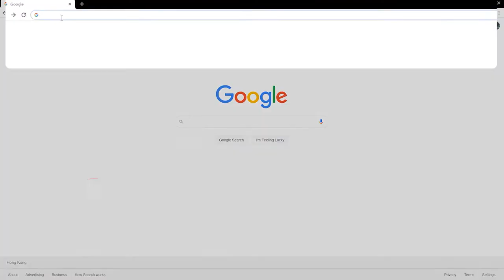Play DISGAEA RPG On PC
In this video I will show you how to play DISGAEA RPG  on a pc, on the best android emulator LDPlayer
🛑BEST MOBILE GAMES:

DISGAEA RPG pc download,
DISGAEA RPG pc 90 fps,
DISGAEA RPG pc 2gb ram,
how to play DISGAEA RPG on pc windows and mac,
how to play DISGAEA RPG on pc using keyboard and mouse,
how to play DISGAEA RPG on pc with controller,
how to play DISGAEA RPG on pc using  joystick,
how to play DISGAEA RPG on pc with keyboard and mouse,
how to play DISGAEA RPG in pc ldplayer,
how to play DISGAEA RPG on pc ldplayer,
how to play DISGAEA RPG on pc with ldplayer,
how to play DISGAEA RPG with ldplayer